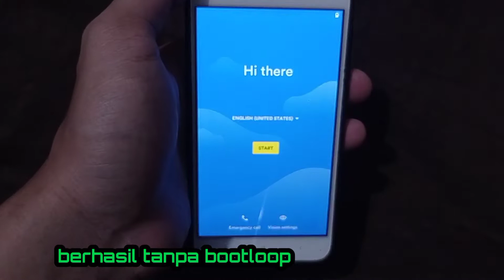install custom rom project 404 redmi 4a / 5a berhasil tanpa bootloop || auto upgrade android 11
tonton sampai akhir ya guys video cara install custom rom project 404 redmi 4a / 5a berhasil tanpa bootloop || langsung upgrade android 11 agar kalian tidak mengalami eror saat mempraktekannya..

syarat wajib sebelum install custom rom:

1. ubl ( unlock boot loader)
2. install twrp

bahan bahan